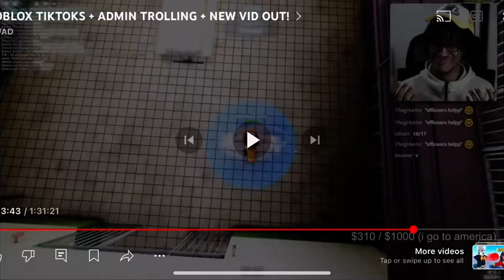Me And @MWAD Meets Again… In Liberty Stories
So in today video me and @mwad meets again in This NYC Roblox Hood game @ LIBRARY STORIES AS A THUG

Dm tre4oess to join my gng

The game I play ➡️

Socials ➡️